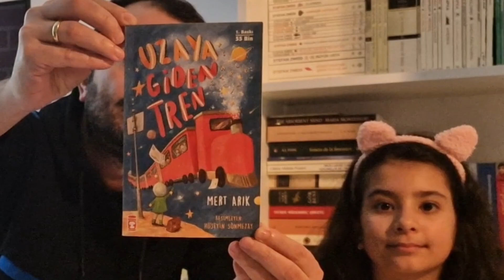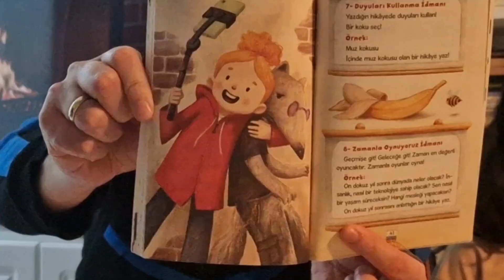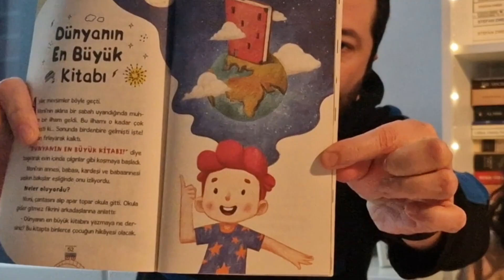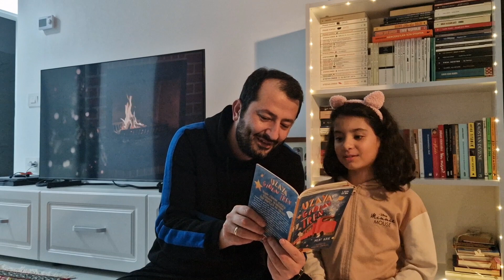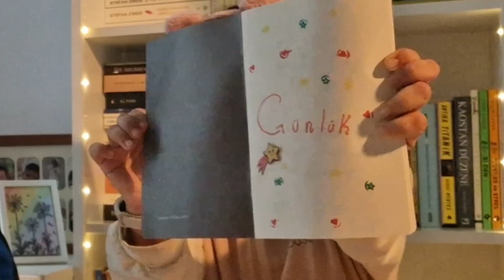Nefise'nin Kitaplığı - Bölüm 1 (Uzaya Giden Tren)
Herkese Merhaba, ben Serkan!

Kızımla, her bölümünde yeni bir çocuk kitabını tanıtacağımız 'Nefise'nin Kitaplığı' ilk bölümüyle sizlerle. Bu bölümde Mert Arık'ın yazdığı, Hüseyin Sönmezay'ın resimlediği, Uzaya Giden Tren kitabını anlattık.

İlk bölüm olduğu için çok acemiyiz. Özellikle ben ara ara Nefise'yi çok kesmişim :) Kusura bakmayın artık.

Türkiye'deki çocuklara da 15 tatil hediyesi de olsun.
Çocuklara iyi tatiller!